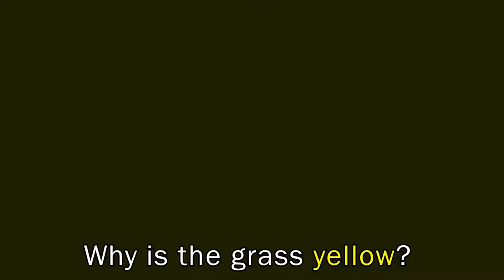The Color of Us Drama Movie - Purple Group